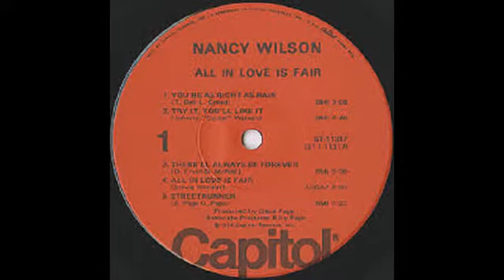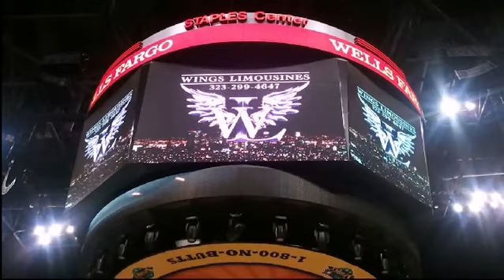We Luvv Rare Grooves Guest Miki Howard 2 22 16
Joining us live studio  with Ms Miki Howard. Ms. Howard is known throughout the industry as a great  R&B/Jazz singer and actress who had a string of Top 10 hit songs in the late 1980s and early 1990s, including "Baby, Be Mine", "Come Share My Love" and "Love Under New Management". Enjoy as She  share with us some of her great B-Side music along with  great conversation and fun for our listening audience.. Please like us on facebook and subscribe to our you tube page.